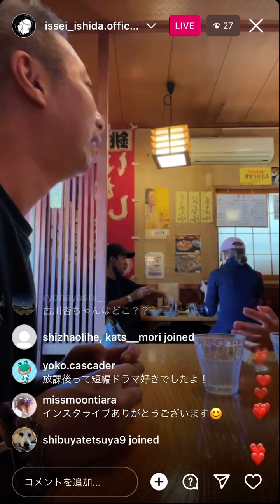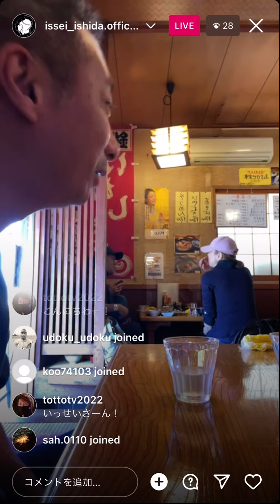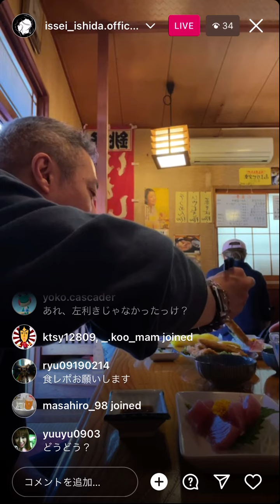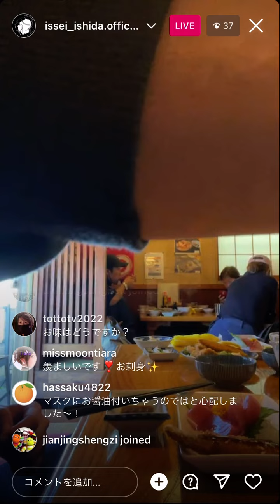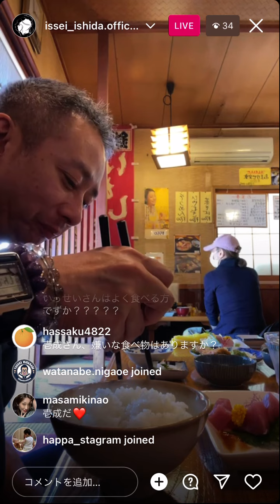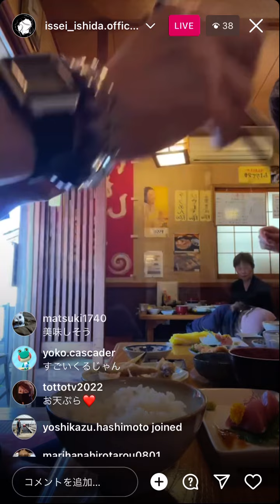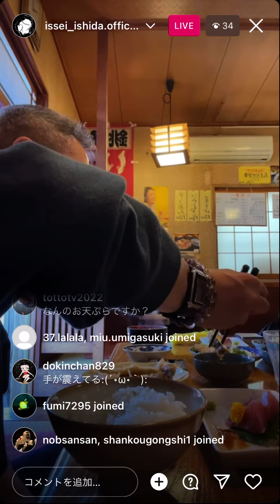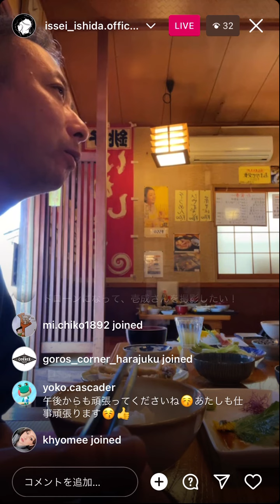久々のインスタLive ❶ ハイテンションで手が震えてるのはファンから貰った抗うつ剤と大麻の影響か？！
いしだ壱成に精神科で処方される薬
(抗うつ剤、睡眠薬、抗不安薬など)
を譲り渡している又は譲り渡したことのある人

圭子、ゆうゆ、真里(ふわっちでの名前)

薬事法違反ではなく
麻薬及び向精神薬取締法違反に該当するらしいです